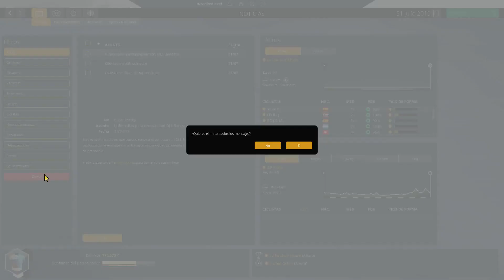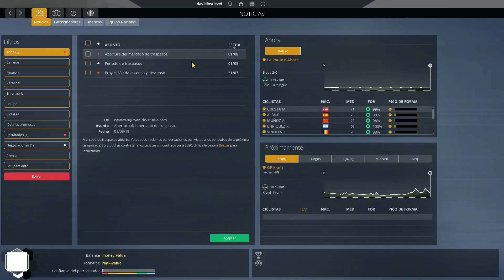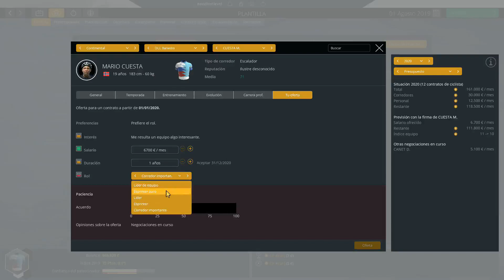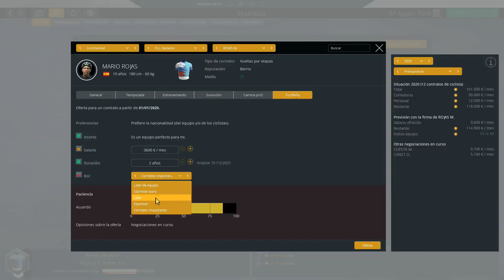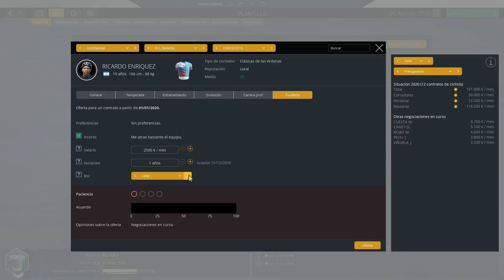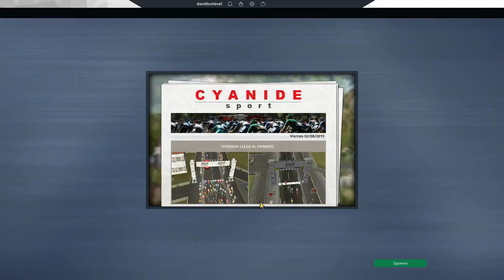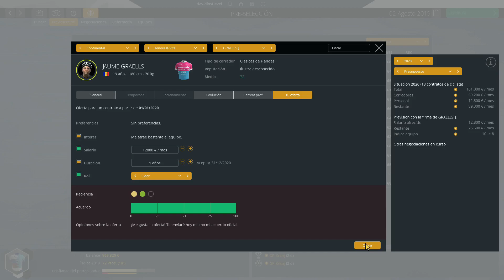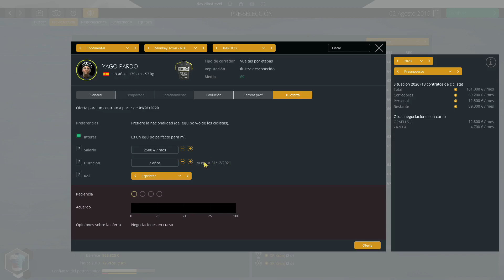"LLEGAN LOS PRIMEROS FICHAJES" | #29 | PCM 2019 | MODO CARRERA SUSCRIPTORES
Comienza un nuevo modo carrera, uno algo especial, en el que VOSOTROS , los suscriptores, seréis los protagonistas. Antes de nada dar las gracias a LUCAS 351 por el esfuerzo que ha echo por el maillot del equipo y los demás maillot que me ha echo. Durante lo que dure la serie os convertiréis en ciclistas y con mi ayuda intentaremos codearnos con los más grandes del pelotón mundial y contra otros suscriptores. Solo espero que os guste la idea, y podamos disfrutarla juntos hasta donde lleguemos. Aquí abajo os dejo el discord del canal y la cuenta de twitter donde anunciaré cositas cuando vayamos avanzando en la serie. Espero que os guste